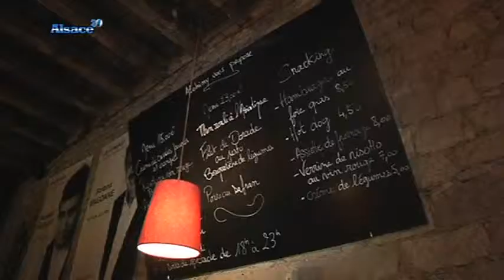Recette : chicorée confite à l'asiatique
Vous voulez conserver ce reportage ?
 Un chef du restaurant "L'entrepôt" nous livre sa recette irrésistible: la chicorée confite à l'asiatique, Black Tiger pané au sésame et noodle dip fried.